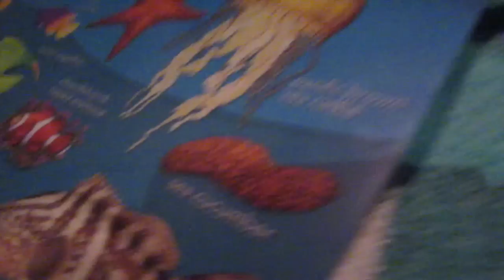Synchronized Gymanstics on the Beach (WK 207.5) | Bratayley